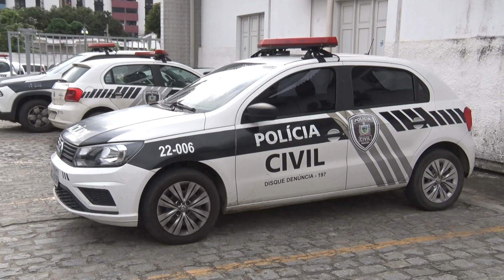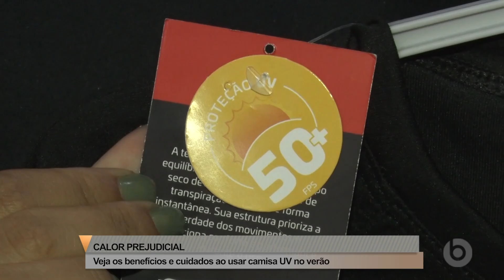Borborema Notícias na íntegra | 27/12/23